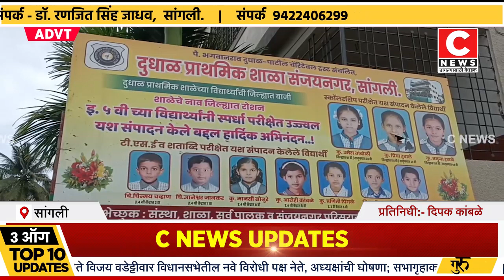दुधाळ प्राथमिक शाळेच्या विद्यार्थ्यांची जिल्ह्यात बाजी...Iसी न्यूज